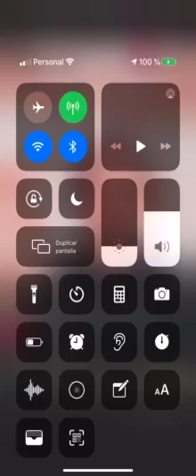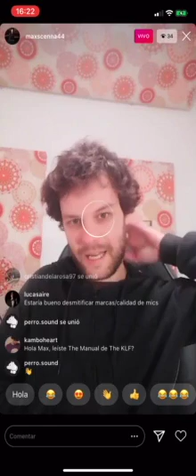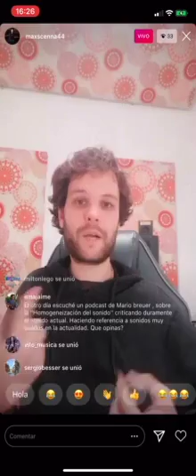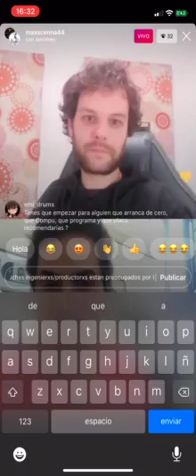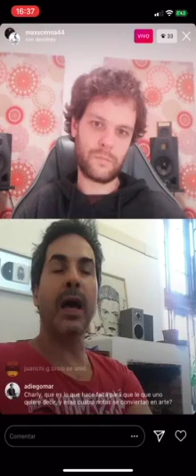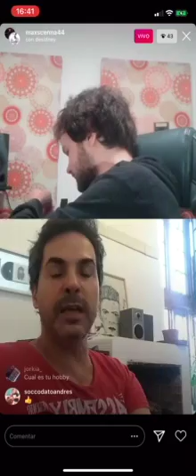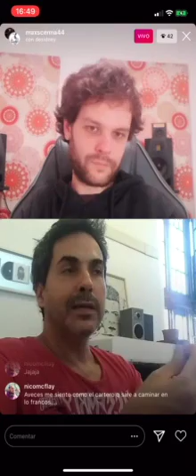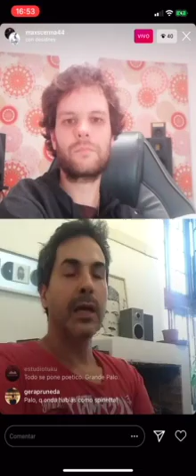Clase Abierta de Producción - Del concepto a la realización - con Charlie Desidney - Parte 3